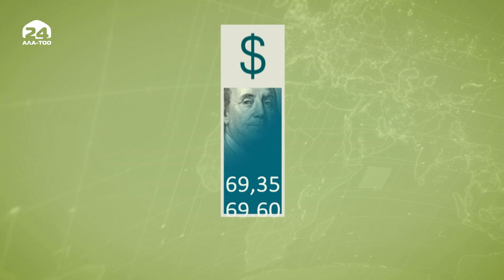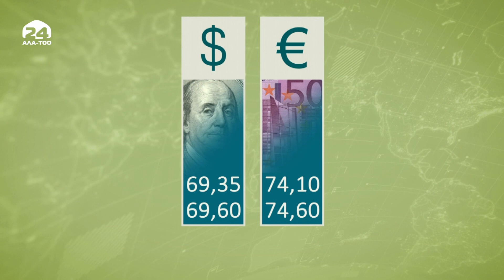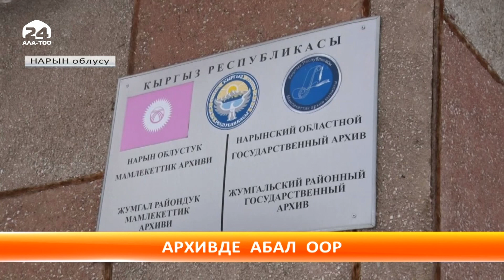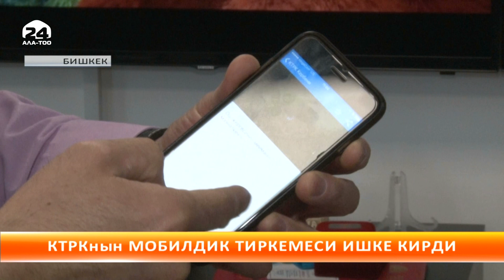Күндарек: бейшемби, 09.02.2017 (13:00)